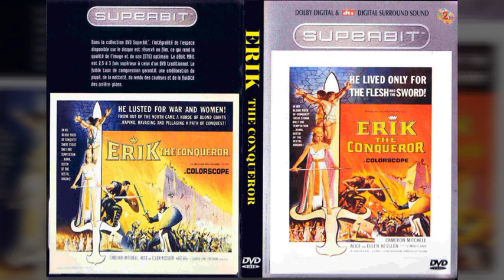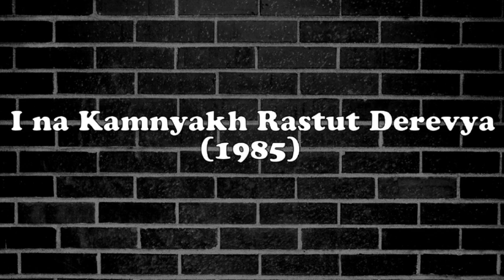The 20 Best Viking Movies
With your donations I can get more time to create and upload new videos.

1. The Vikings (1958)
2. Erik the Conqueror (Gli Invasori) 1961 - Italy
3. Outlaw: the Saga of Gisli ( Útlaginn) 1981 - Iceland
4. When the Raven Flies (Hrafninn Flýgur) 1984 - Iceland
5. I na Kamnyakh Rastut Derevya (Dragens Fange) 1985 - Soviet Union
6. In the Shadow of the Raven (I Skugga Hrafnsins) 1988 - Iceland
7. The White Viking (Hvíti Víkingurinn) 1991 - Iceland
8. The Viking Sagas (1995)
9. The Last Viking (Den Sidste Viking) 1997 - Denmark
10. The 13th Warrior (1999)
11. Beowulf & Grendel (2005)
12. Beowulf (2007)
13. Outlander (2008)
14. Valhalla Rising (2009)
15. 1066: The Battle for Middle Earth (2009)
16. How to Train Your Dragon (2010)
17. Thor: The Dark World (2013)
18. Ragnarok (Gåten Ragnarok) 2013 - Norway
19. Northmen - A Viking Saga (2014)
20. Viking ( Викинг) 2016 - Russia